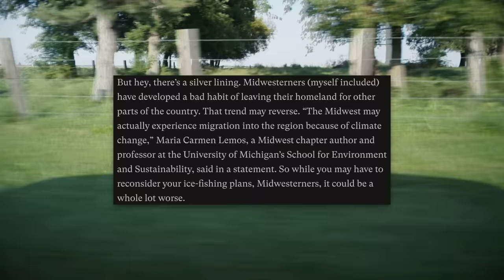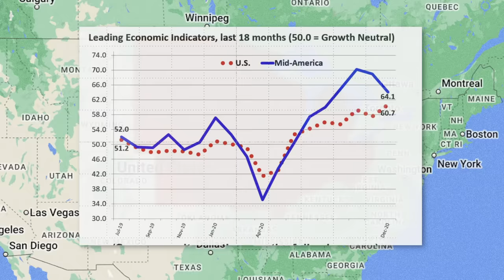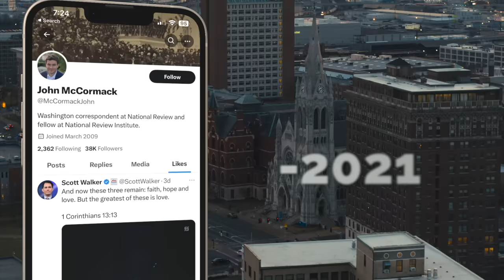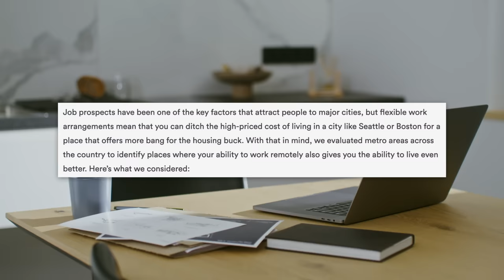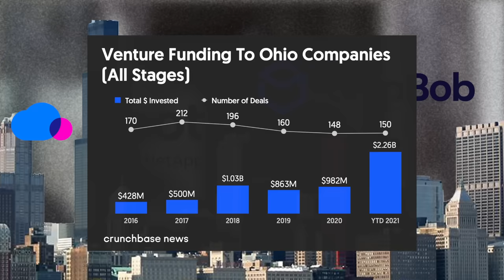Why America Needs The Midwest